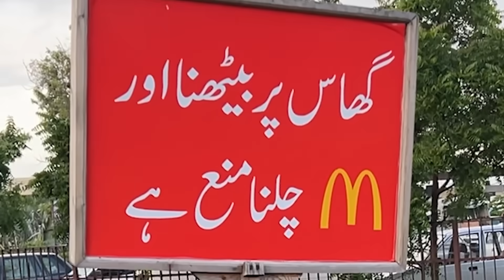Star Anonymous Prank On Mohib | Mohib Rony Lag Gaya